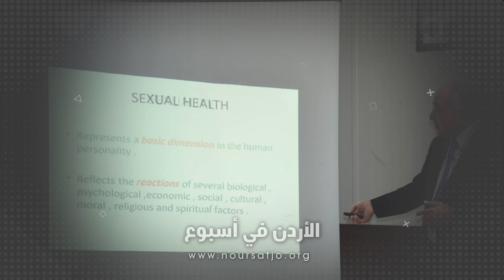محاضرةٍ للدورةِ التاسعةِ عشره من برنامجِ خاتِمَينَ على صخرةِ الرب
أُقيمت في كاتدرائيةِ البشاره العبدلي أوّلُ محاضرةٍ للدورةِ التاسعةِ عشره  من برنامجِ خاتِمَينَ على صخرةِ الرب بمشاركةِ ما يُقاربُ أربعينَ خطيباً وخطيبه / اُفتتحَ اللقاءُ بصلاةٍ لقدسِ الإيكونوموس إيرينيوس مدانات مسؤولِ مكتبِ العائلةِ والزواج / ثمّ محاضرةٍ للدكتور ماهر زبانه استشاري أّول جراحةِ الكُلى والتناسليةِ والعُقم والصحةِ الجنسيه / تلاه لقاءٌ للدكتوره مريم غنما استشاريةِ جراحةِ وأمراضِ النسائيةِ والتوليدِ والعُقم والمرشدةِ الاجتماعيه سمر تادرس / وتمنى المحاضرون للخطّابِ الهناءَ والاستقرارَ والبركةَ في زواجهم